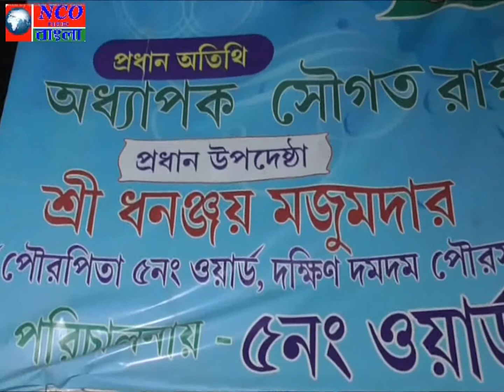ADDVERTISEMENT of BLOOD DONATION CAMP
IN DUMDUM CANTONMENT